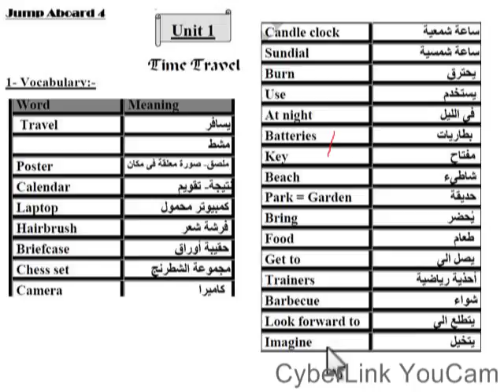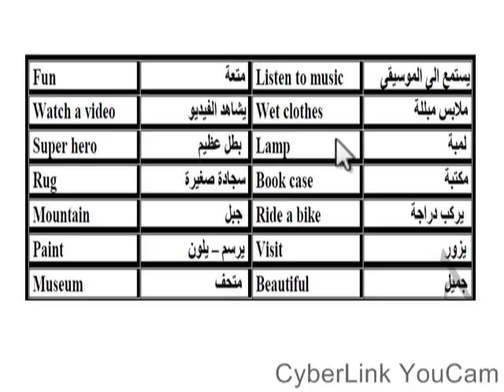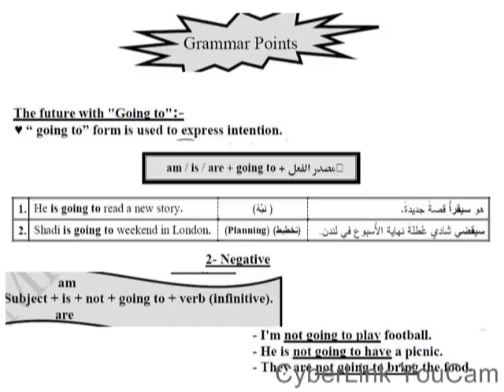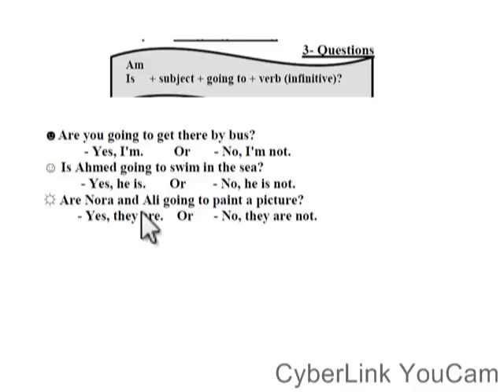Jump aboard 4 unit 1